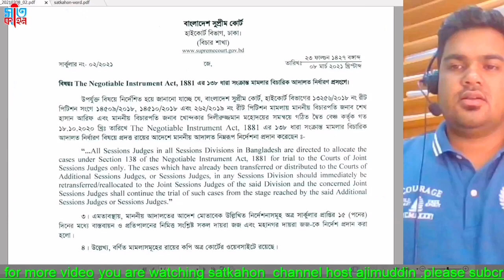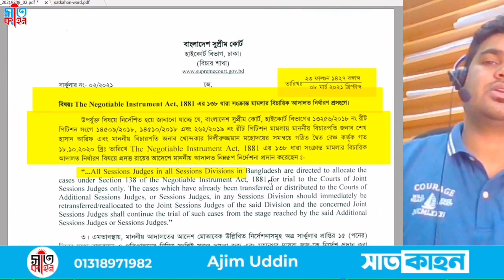চেকের মামলা দায়েরে নতুন নিয়ম